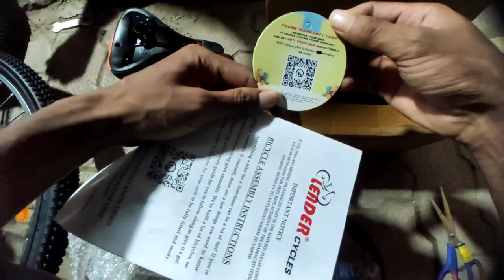best bicycle in mid range LEADER SPYDER only 4999